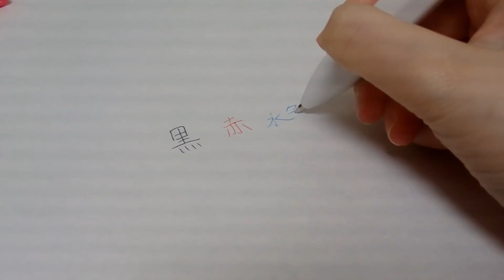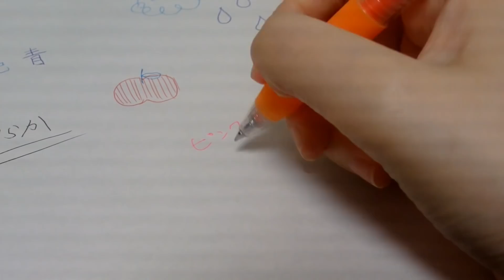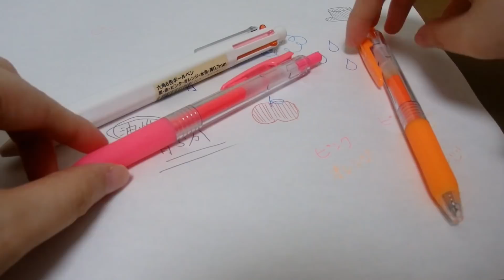【蛍光⁉】無印良品の６色ボールペンのピンクとオレンジがすごい！【ゆる動画】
今日は編集なしのゆる動画です～

油性ボールペンでこの感じは凄いですよね⁉